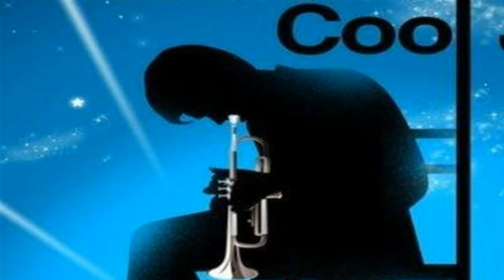Russell Gunn "Yesterday's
Welcome To Jazz Moods Your Source For Classic Jazz featuring Russell Gunn